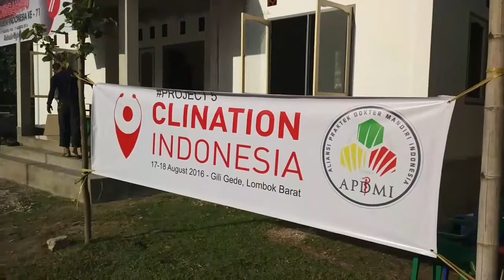Clination Indonesia, Gili Gede - Lombok